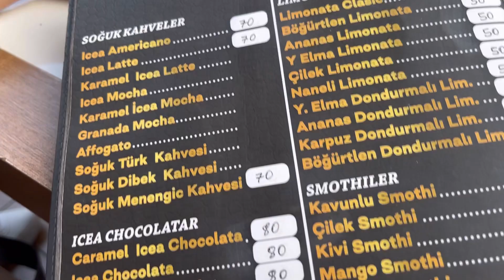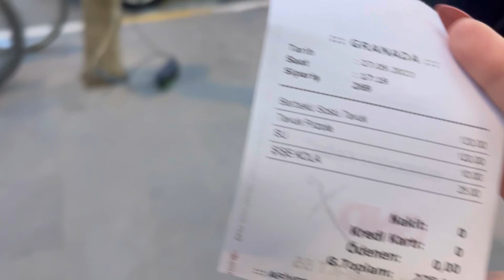Iğdır’da bir alışveriş günüm-GEZİ VLOG -IĞDIRI TANIYIN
Sizleri seviyorum❤️

Ahmet Sait Sadrettin Türkan Tuzluca Konser Dilber Koç Hasan Yılmaz Celal yarıcı Ankara havası plaket protokol arabesk türkü Aleyna nur tv mikrofon dans eğlence müzik Iğdır

Erzurum sokak röportajı:(Hanımefendii ben deliyim)

Iğdır sokak röportajı:(evlenmeden cinsellik olur mu?)